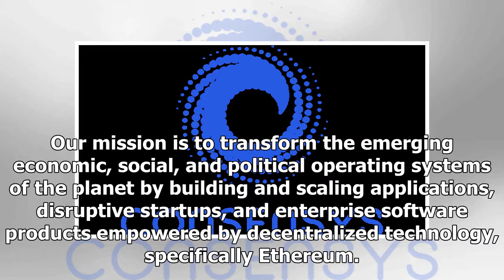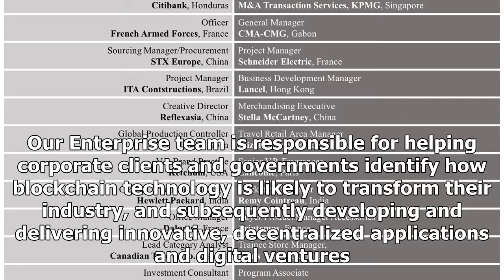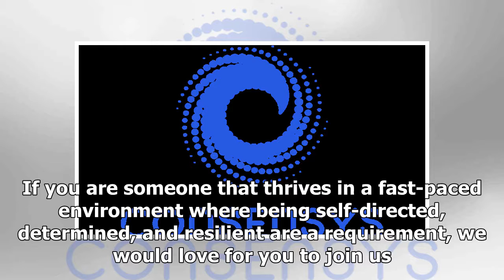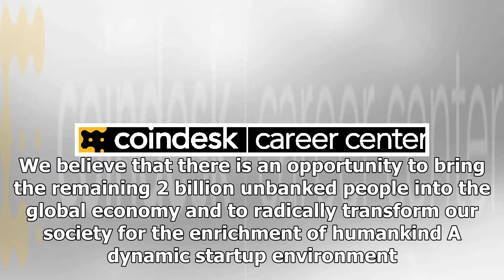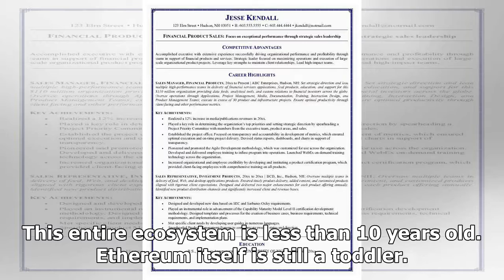Business Development Lead | CoinDesk Career Center